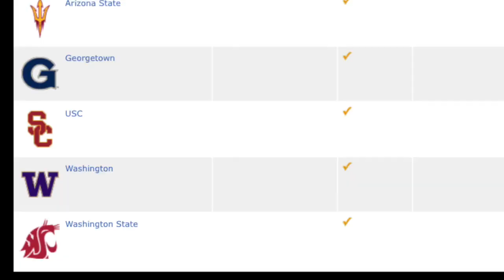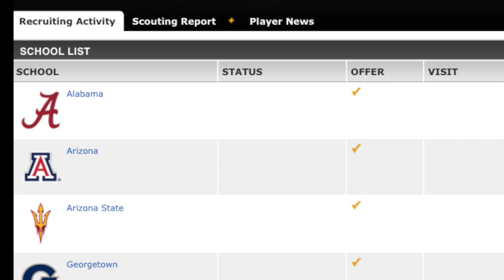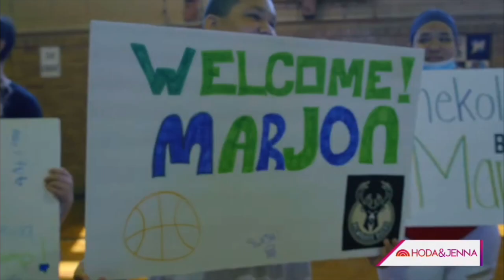THE MARJON BEAUCHAMP STORY! FROM HOMELESS TO NBA FIRST ROUND DRAFT PICK